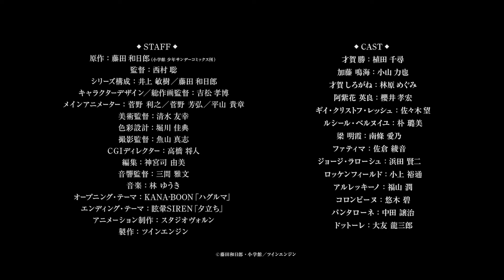TVアニメ『からくりサーカス』第2クール突入PV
「待ち受けるは、世界の“からくり”　立ち向かうは、“しろがね”の意思―」

TVアニメ『からくりサーカス』2018年10月11日より
TOKYOMXにて毎週木曜22:30より放送予定
BS11にて毎週木曜24:00より放送予定
HTB北海道テレビにて毎週月曜25:55より放送予定

Amazon Prime Videoにて日本・海外独占配信

誰もが熱くなり涙した、伝説の舞台劇の幕が上がる！

キャスト〉
才賀 勝：植田 千尋／加藤 鳴海：小山 力也／才賀 しろがね：林原 めぐみ
阿紫花 英良：櫻井 孝宏／ギイ・クリストフ・レッシュ：佐々木 望
タランダ・リーゼロッテ・橘：黒沢 ともよ／ヴィルマ・ソーン：井上 麻里奈
仲町 信夫：江川 央生／仲町 紀之：岩崎 諒太／仲町 浩男：石川 界人
才賀 正二：田中 正彦／才賀 善治：大塚 明夫／ルシール・ベルヌイユ：朴 璐美
アルレッキーノ：福山 潤／コロンビーヌ：悠木 碧／パンタローネ：中田 譲治／ドットーレ：大友 龍三郎

〈スタッフ〉
原作: 藤田 和日郎（小学館　少年サンデーコミックス刊）
監督: 西村 聡
シリーズ構成: 井上 敏樹/藤田 和日郎
キャラクターデザイン/総作画監督: 吉松 孝博
メインアニメーター：菅野 利之 / 菅野 芳弘/平山 貴章
美術監督：清水 友幸
色彩設計：堀川 佳典
撮影監督：魚山 真志
CGIディレクター：高橋 将人
編集：神宮司 由美
音響監督：三間 雅文
第２クールオープニング・テーマ：KANA-BOON 「ハグルマ」
第２クールエンディング・テーマ：眩暈SIREN「夕立ち」
アニメーション制作: スタジオヴォルン
製作：ツインエンジン

©藤田和日郎・小学館／ツインエンジン